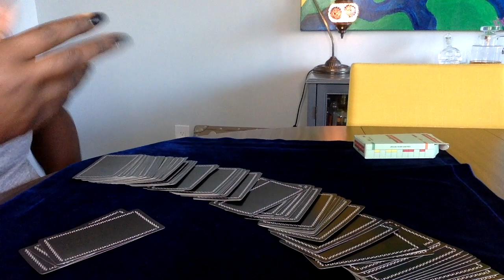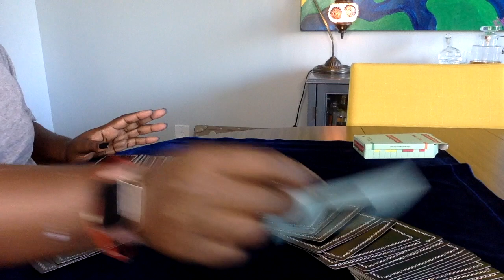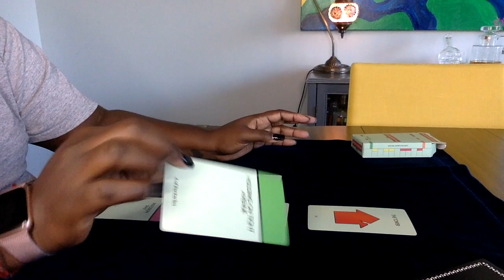Will Secret Service catch the cough?